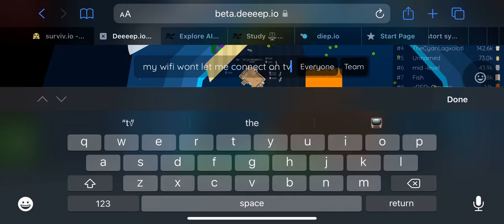Going Into Orbit As A Whale Shark (Deeeep.io Custom Map)